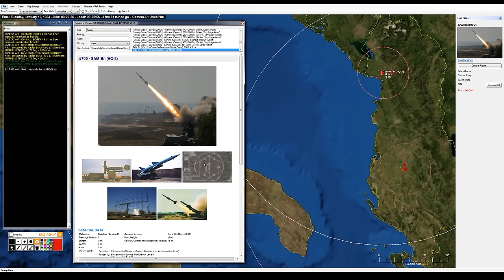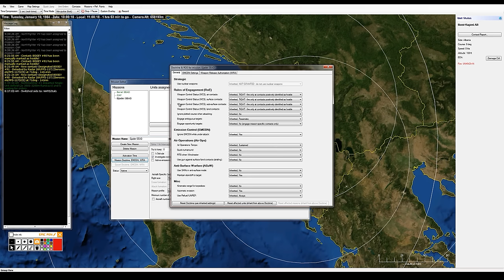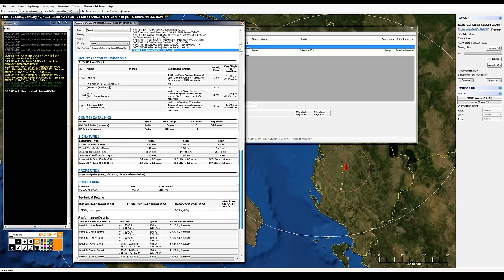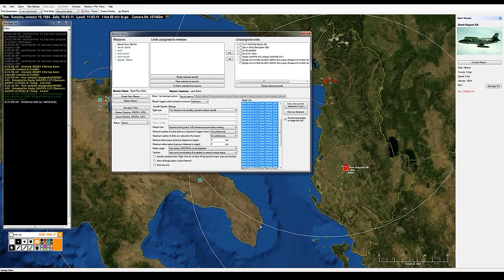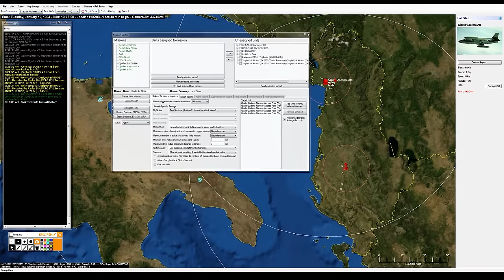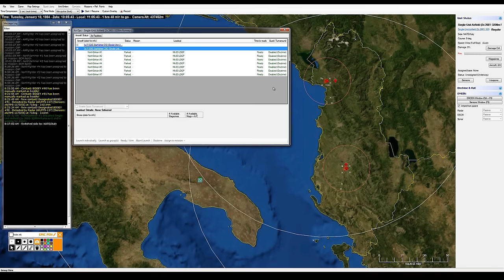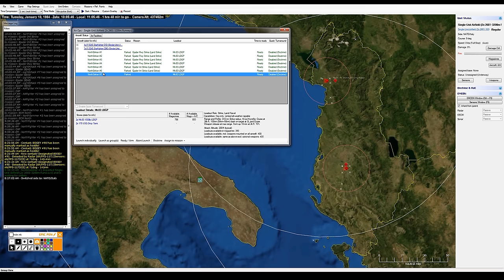Command: Modern Air Naval Operations - Albania Airstrike, 1984 Scenario #2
This is a scenario called Albania Airstrike, 1984 in Command: Modern Air Naval Operations.

My videos usually include footage from a flight recording and debriefing program called TACVIEW.

System Specs:
i7-4770K @3.50 GHz
16 GB RAM
GeForce GTX980ti
TrackIR 5